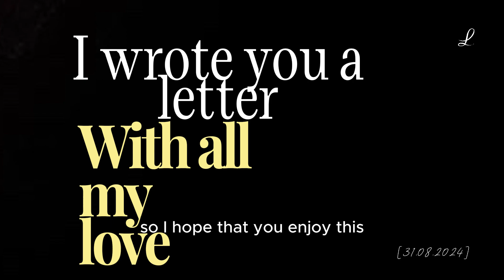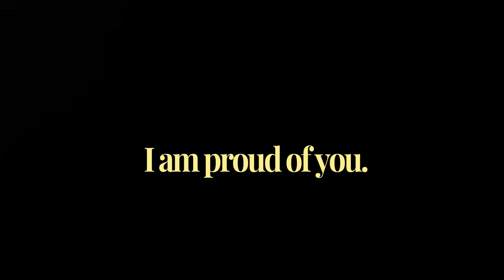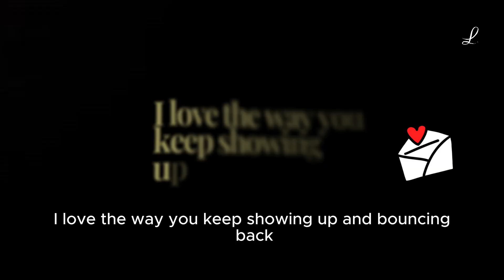love, FROM A WOMAN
Hi my Love Lees! I wrote a little letter dedicated to every single woman out there!  I just wanted to leave a little reminder to always celebrate ourselves as women, not just on Woman's Day. This is just a little token of appreciation for our shared identities as females.

Also check out the audio version of
My podcast: The Love Lee Frequencee on @Spotify  and Apple Podcasts